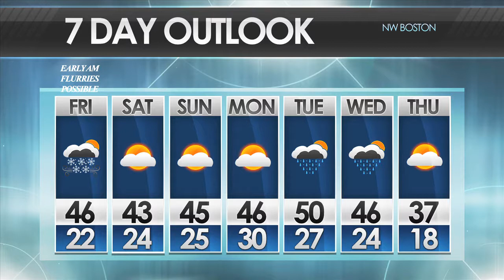BNEWS Weather: Cool Days & Cold Nights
BNEWS Weatherman, Peter Brown is out for the week. But don't worry because BNEWS Reporter Robert Parris has your weekly forecast.